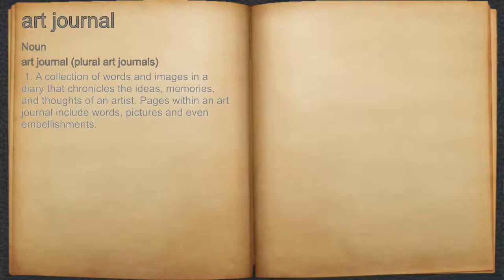What does art journal mean?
A spoken definition of art journal.

Intro Sound:
Typewriter - Tamskp